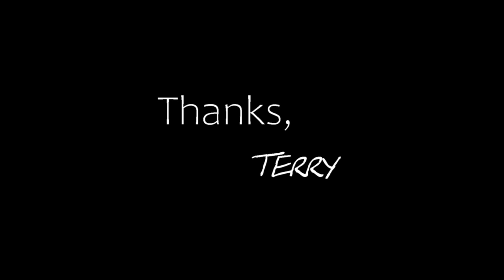PATAGONIA MOUNTAINS MOONRISE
October full moon rise over the Patagonia Mountains in Santa Cruz County Arizona.